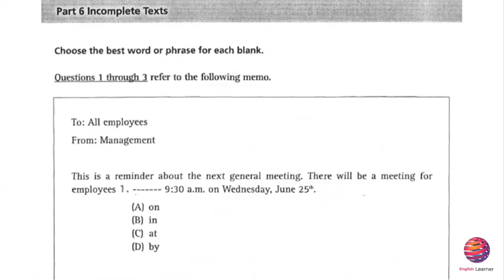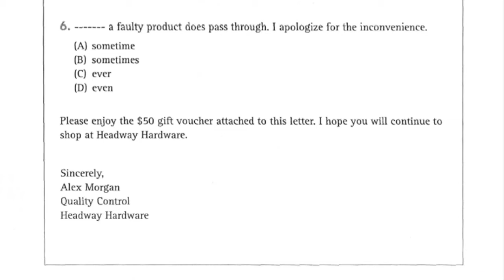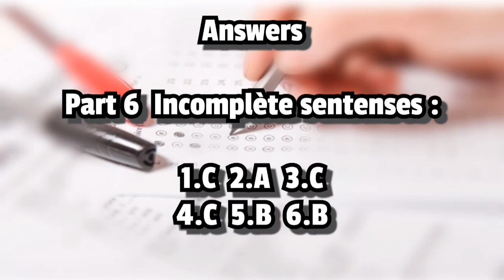Toeic Listening and Reading Test - Unit 1 - Section 6 - with Answers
Improve your English with Preparing your Toeic Test